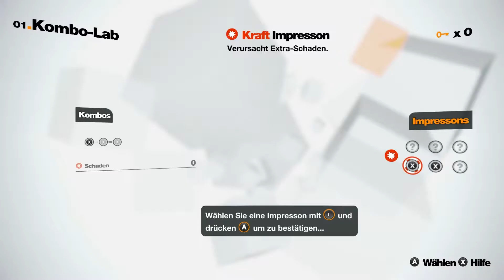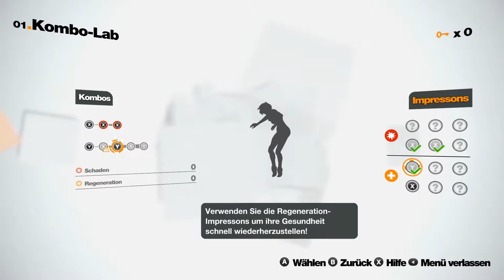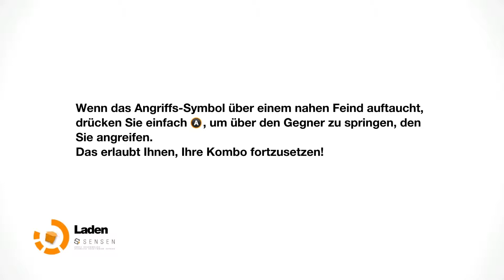Let's Play: Remember me [Teil 2] Errorist 404: Slum not found